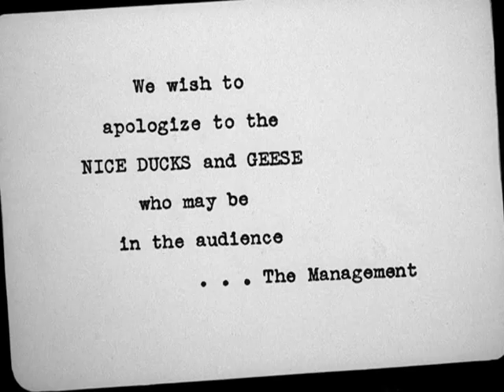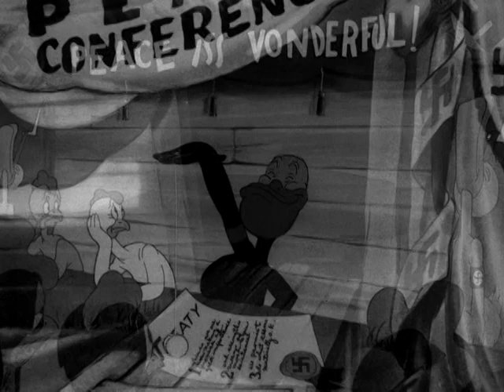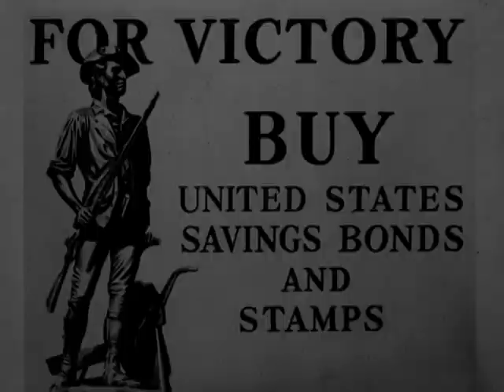The Ducktators - Directed by Norm McCabe (1942)